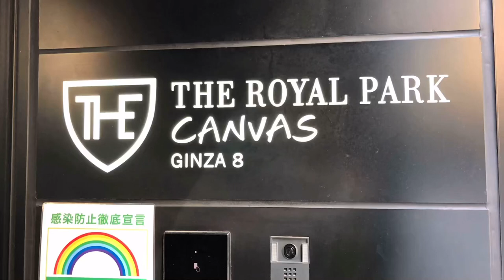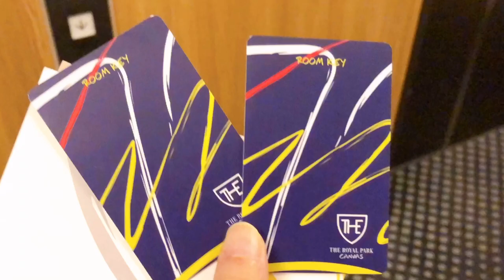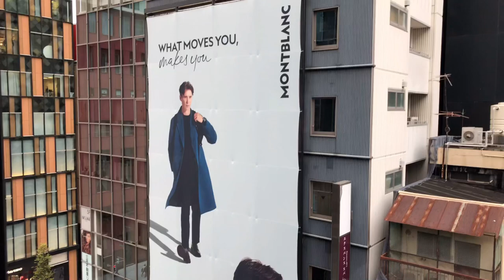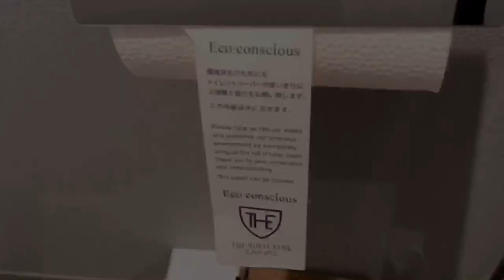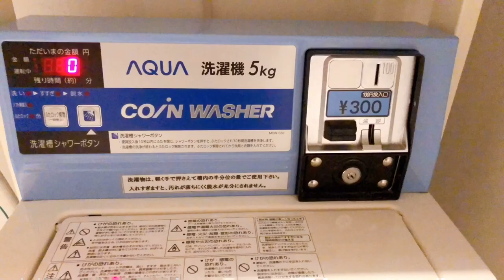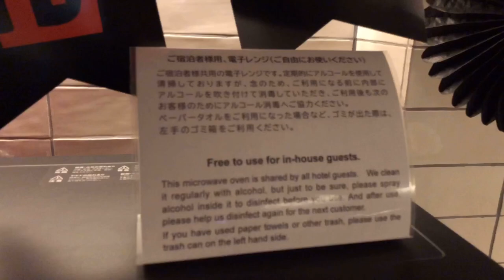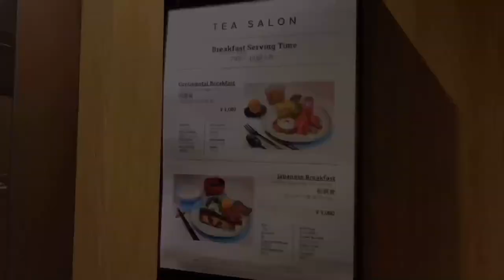【SUB】銀座のアートなスタイリッシュホテル！ザ・ロイヤルパークキャンバス銀座8 デラックスツイン THE ROYAL PARK CANVAS GINZA8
「ザ・ロイヤルパーク キャンバス銀座８」さんのデラックスツインルームAへ宿泊してきました

銀座駅徒歩5分
バス・トイレ別

アートがふんだんに使われたおしゃれなホテルで非日常を味わえました✨

0:00 チェックイン
0:58 アメニティ
1:37 お部屋紹介
4:49 バス・トイレ
7:16 電気設備（コンセント、Wi-Fi）
7:44 館内施設（ラウンジ、電子レンジ、自販機、コインランドリー、ジム、ミュージックライブラリー）
10:35 チェックアウト